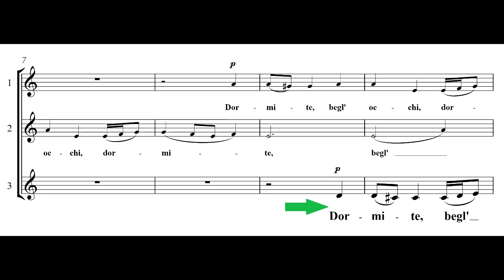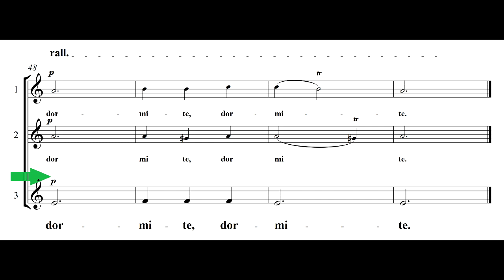Dormite, begl'occhi (Orfeo) L.Rossi studio voce 3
coro giovanile